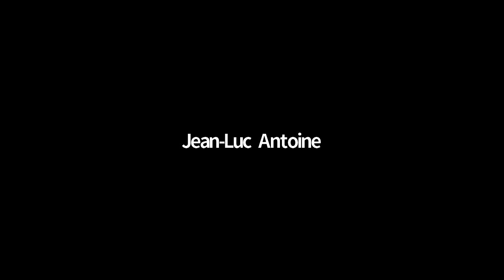Panel: ML Careers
Join Sara Hooker, Pablo Samuel Castro, Chris Albon, and Marianne Monteiro as they tell you more about how to break into machine learning as a budding undergraduate, including non-STEM majors!